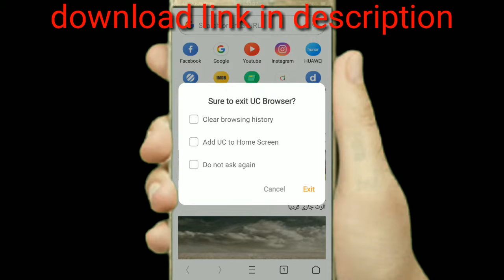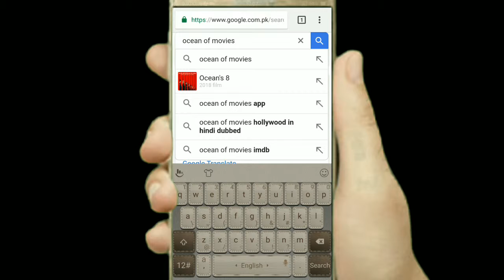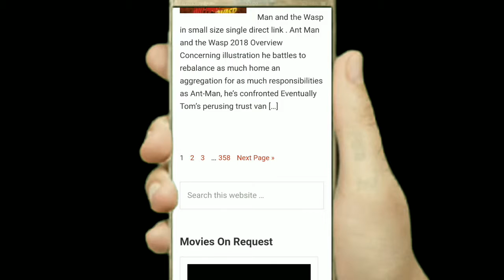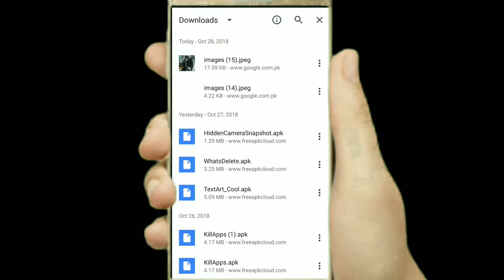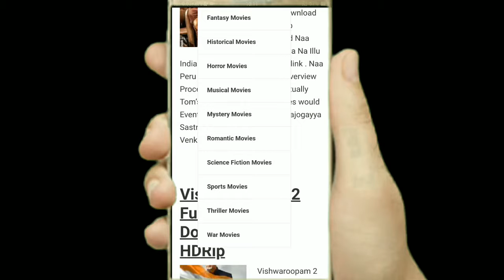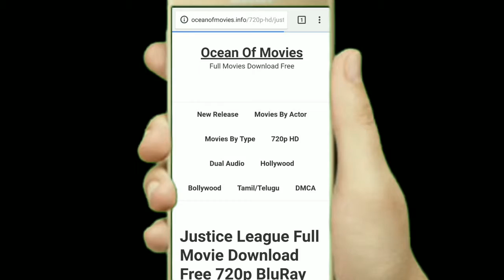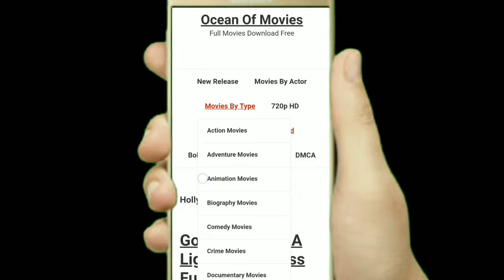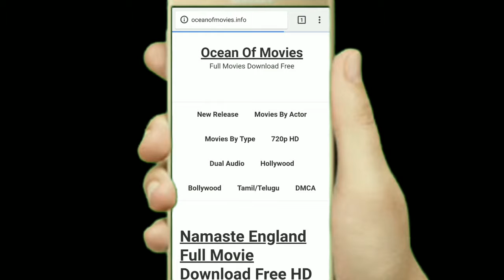Rawshantechnology How to download full HD movies just one click Hindi,Urdu 2018/2019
How to download full HD movies just one click Hindi,Urdu 2018/2019
How to download hd movies, Downlad hd movie, Download bollywood, Hollywood movies., Single click download, Download hindi movies, Full movies downloaddownload, Utorrent, How to download full movies in hd quality in just 1 click urdu/hindi,